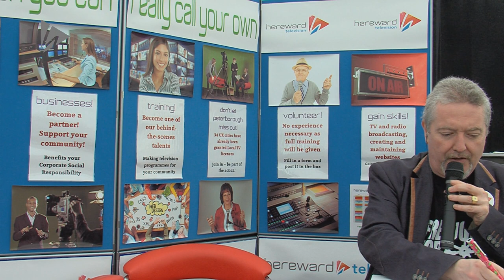Hereward TV - Presenter Auditions - Day 1 (Wednesday)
Seven candidates auditioning to be presenters for Hereward TV. They are:
Duncan Green (00' 10")
Ralph Adams (04' 40")
Jonny Binbagz (08' 24")
Abi Preston (13' 07")
Devon Murray (17' 58")
Jade Cawthorn (22' 12")
Warren Wordsworth (30' 10")